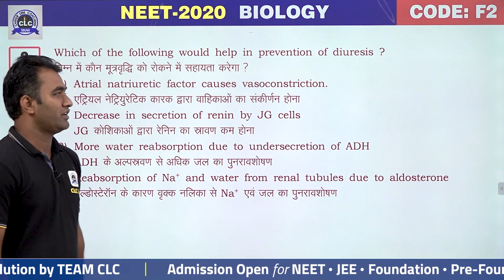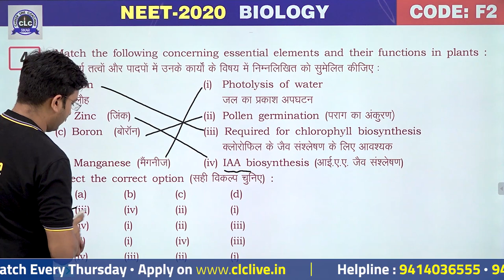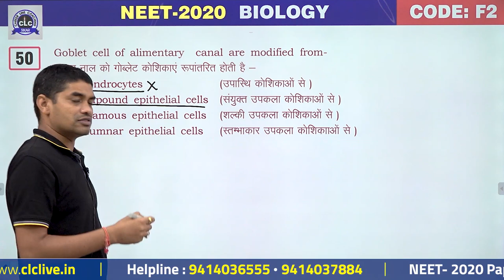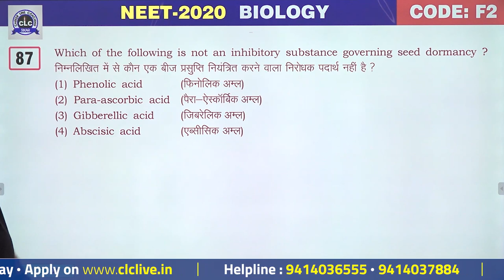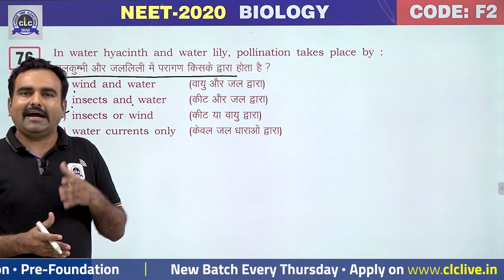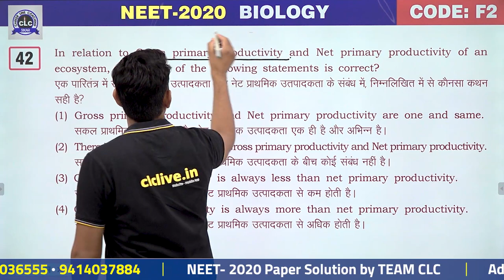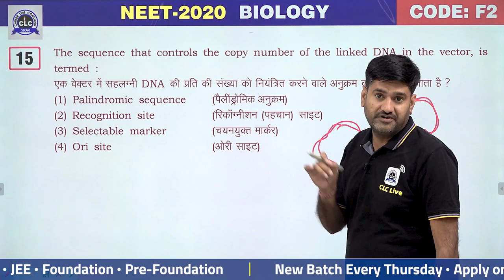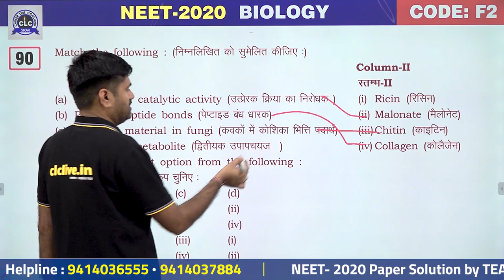NEET- 2020 || Paper Solution || Biology || CLC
NEET- 2020
Biology Paper Solution

Admission Open for NEET • JEE • Foundation • Pre-Foundation
New Batch : Every Thursday
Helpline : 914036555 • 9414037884